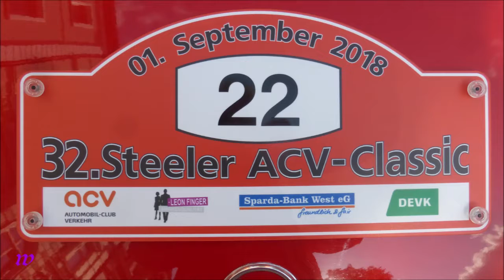1598 * Der Sportler * 32. ACV Steeler Classic * Oldtimer Rally * Vorstellung 3 * 01.09.2018